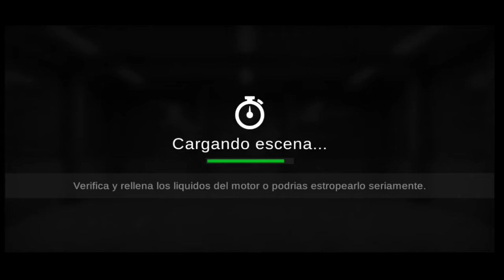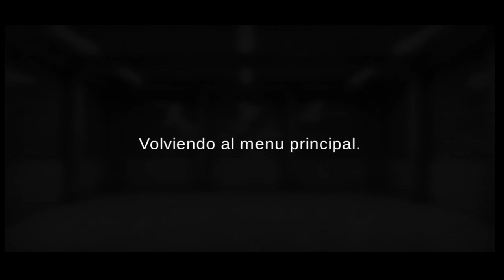GTS2 | #8 Llevando Hamburguesas en el Camion Naranja | Dacal Gaming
En este video llevamos unas hamburguesas en un recorrido algo cercano!